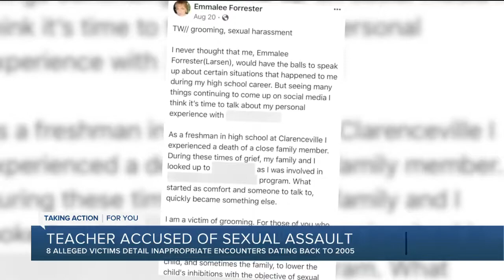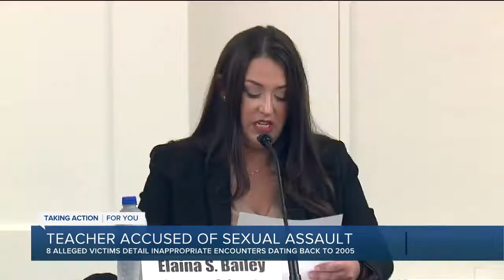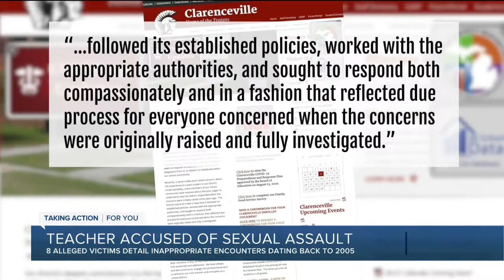Clarenceville Teacher Accused of Sexual Misconduct Against Multiple Female Students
A WXYZ news segment on a teacher in the metro Detroit area who has been accused of sexual assault and sexual misconduct against multiple women while they were in middle and high school in Oakland County. Attorneys Lisa Esser-Weidenfeller and Elaina S. Bailey of Sommers Schwartz are representing the women in the lawsuit.

Call today to speak with a Detroit sexual harassment attorney at Sommers Schwartz, P.C.

Sommers Schwartz, P.C.